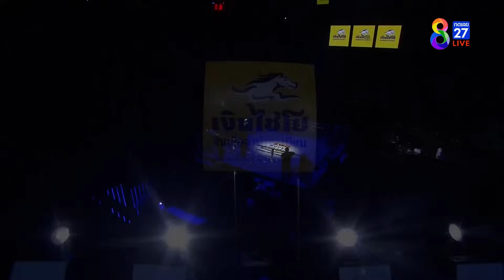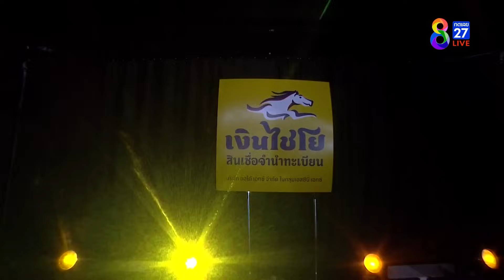LWC Super Champ | คู่ที่ 1 มงกฎเพชร เขาหลักมวยไทย VS เอลิสเบตต้า โซลินาส | 19/08/66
🥊มวยคู่ที่ 1 มงกฎเพชร เขาหลักมวยไทย VS เอลิสเบตต้า โซลินาส (อิตาลี)

ที่สุดของสังเวียนมวยไทยที่รอให้ทุกคนได้สัมผัส ศึกมวยไทยปะทะมวยต่างชาติที่ครองใจชาวไทยทั่วประเทศ ช่อง8 LWCSuperChamp นัดวันเสาร์ที่ 19 ส.ค. 2566 ถ่ายทอดสดทาง ช่อง8 เวลา 17.30 น. เป็นต้นไป